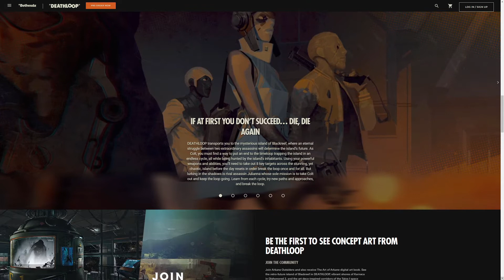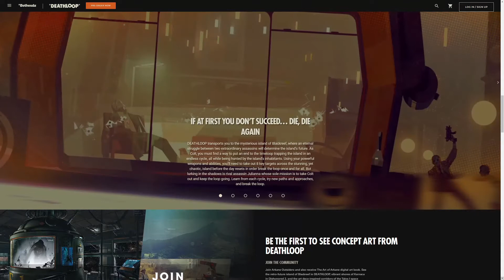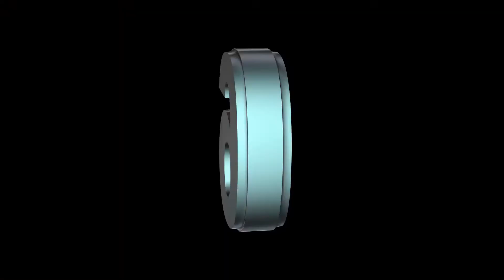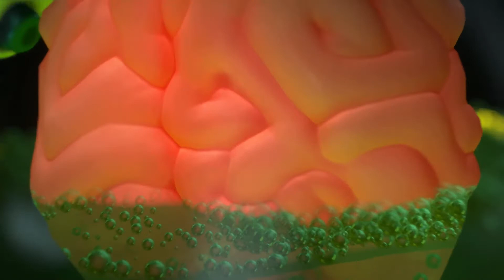10 Games Delayed due to COVID 2020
In this video, I go through all the game releases which were meant for 2020 and have now been a delay to 2021. This video features 10 different games with all-new release dates and current information on the game. Plus some bonus content at the end.